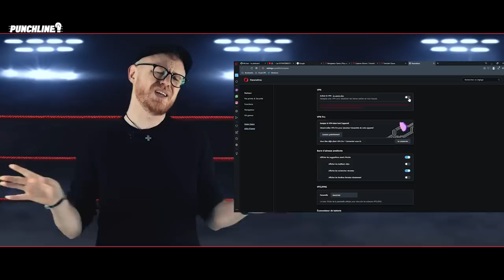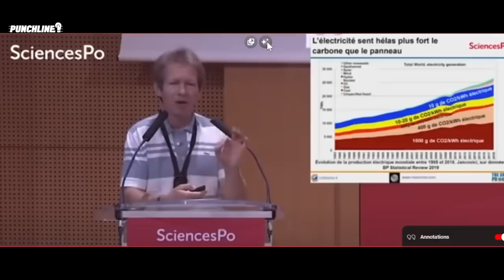C'est LA faille dont ils ne veulent pas parler • PUNCHLINE❓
00:00 La pub.
01:54 La vidéo.